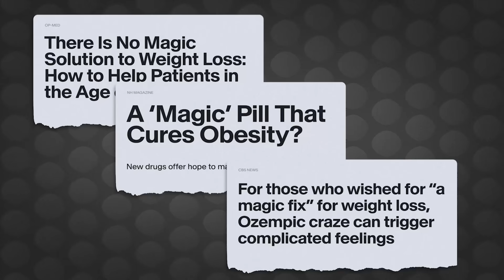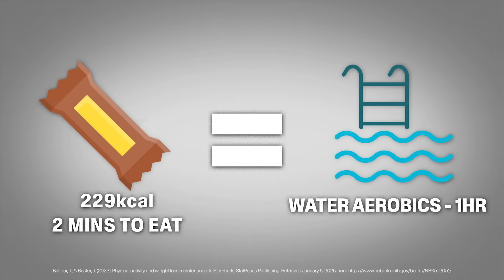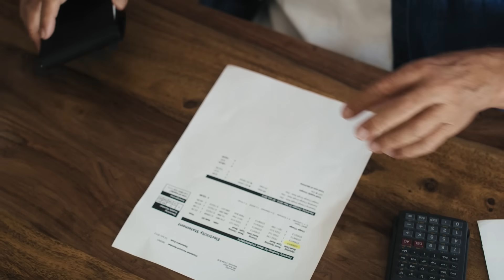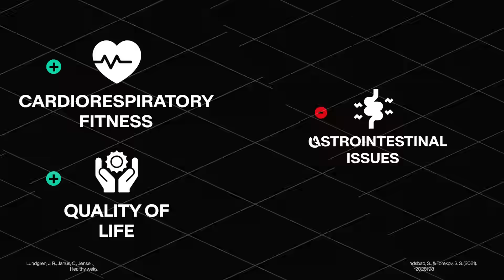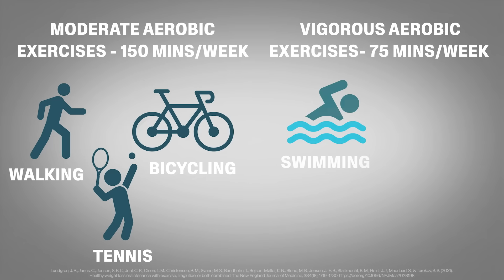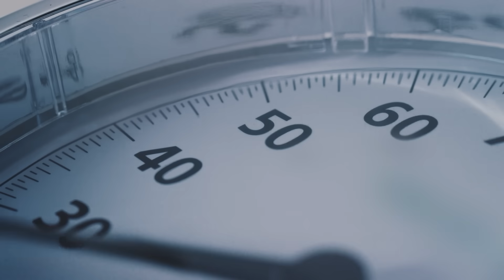Can Exercise Level Up Your GLP-1 Journey? What Research Really Shows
GLP-1 medications are transforming weight management, and many wonder if exercise is still necessary. The science shows something promising when paired together, these approaches create a powerful synergy that improves everything from side effects to muscle retention. Learn how exercise could be the key to optimizing your results!

In this video, we explore:
00:00 Introduction
01:01 Can Exercise Help You Lose Weight?
03:38 Do GLP-1s Make You Lose Muscle Mass?
05:14 GLP-1 vs. Exercise Weight Loss Study
07:04 Finding Your Balance

Featuring insights from Vernon Bainton, former hospital physician and Chief Medical Officer at Havas Lynx, we explore the latest research and what it means for anyone using or considering GLP-1 medications.